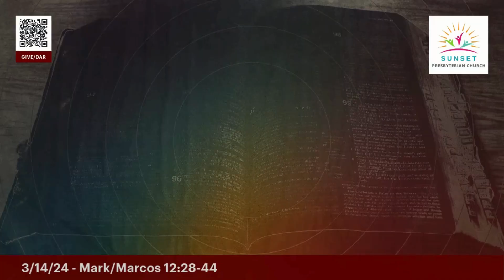3-14-24: Mark/Marcos 12:28-44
3-14-24: Mark/Marcos 12:28-44